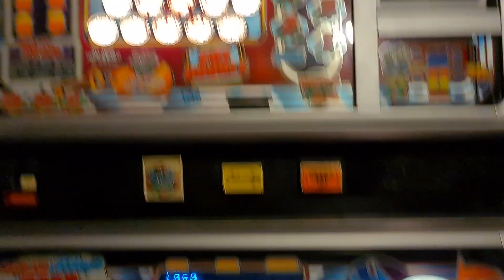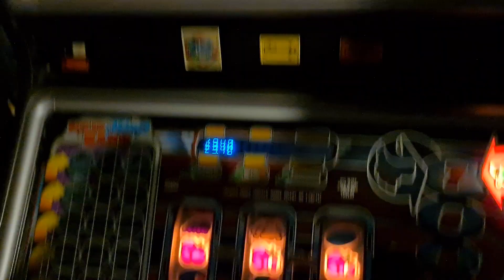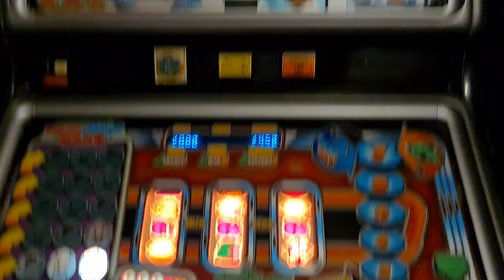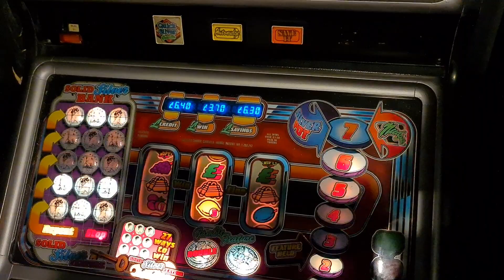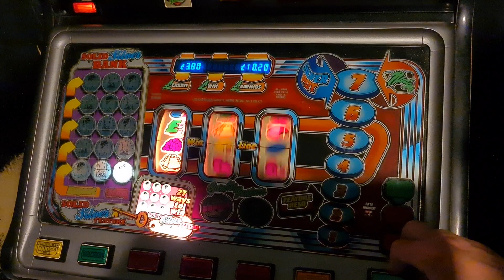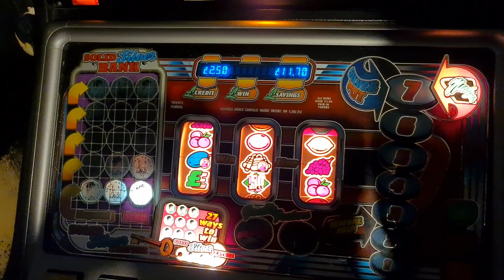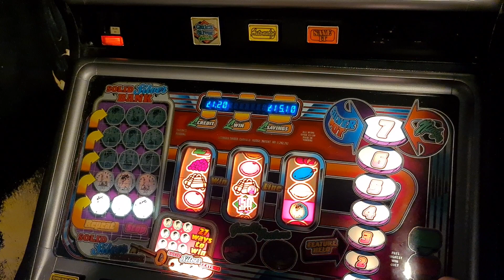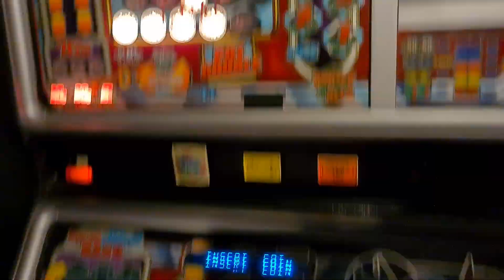Nifty Fifty request video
Prince Bootleg Channel.
it was his birthday yesterday,so all the very best mate🤗
Here is your request video which includes 2 full cashpots and 2 jackpots.